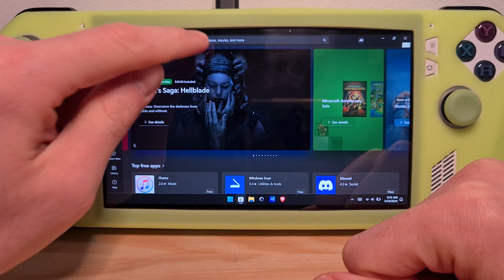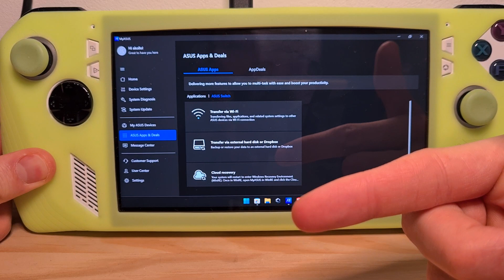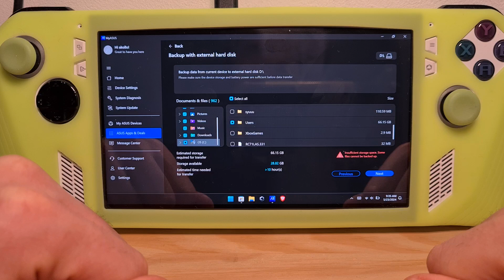How To Backup ROG Ally